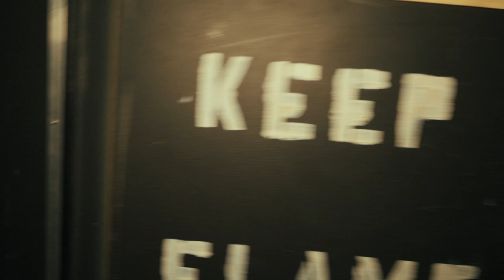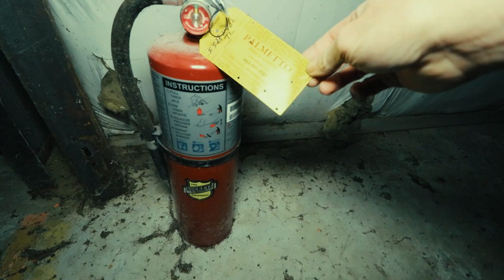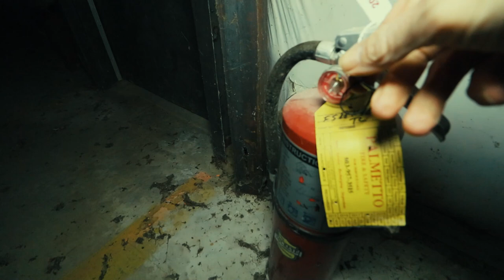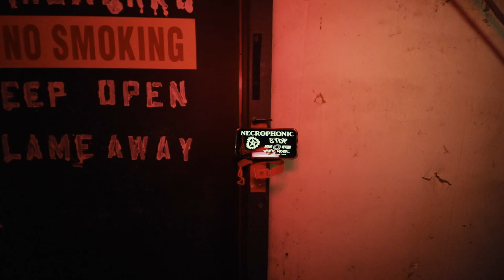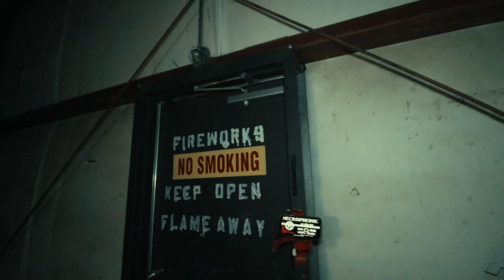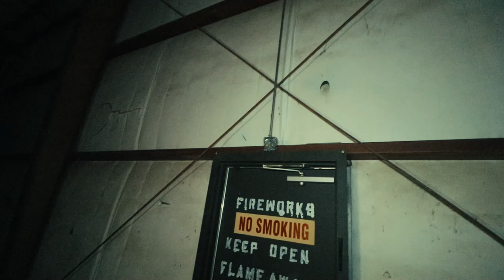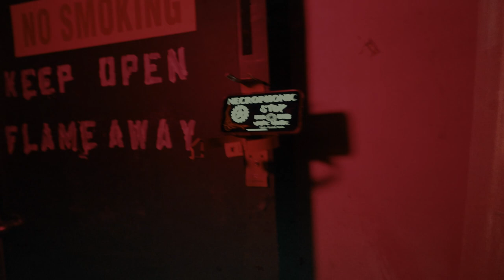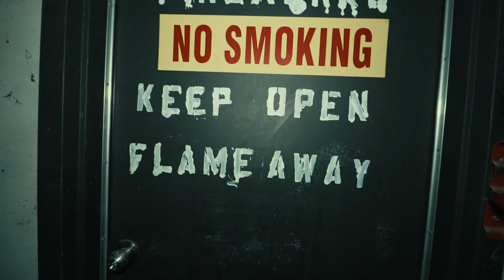ABANDONED SPOOKY WAREHOUSE EXPLORE, HAUNTED?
Join Joe and Chris on an explore to an ABANDONED SPOOKY WAREHOUSE EXPLORE, HAUNTED?

2764 Pleasant Road Suite A PMB 10222